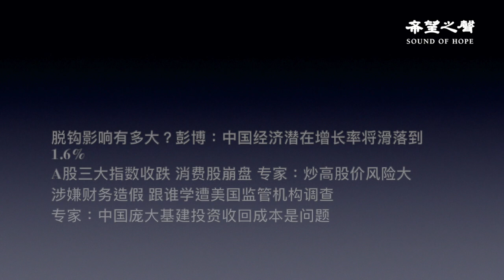【中國經濟熱點】脱钩 中国经济潜在增长率将滑落到1.6% A股三大指数收跌 消费股崩盘 跟谁学遭美国机构调查 庞大基建投资收回成本是问题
脱钩影响有多大？彭博：中国经济潜在增长率将滑落到1.6%
A股三大指数收跌 消费股崩盘 专家：炒高股价风险大
涉嫌财务造假 跟谁学遭美国监管机构调查
专家：中国庞大基建投资收回成本是问题